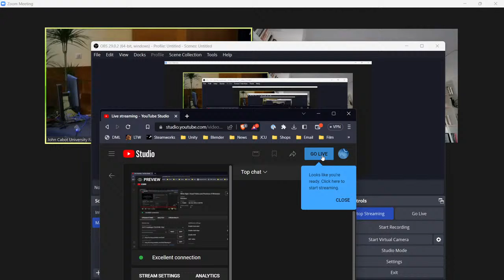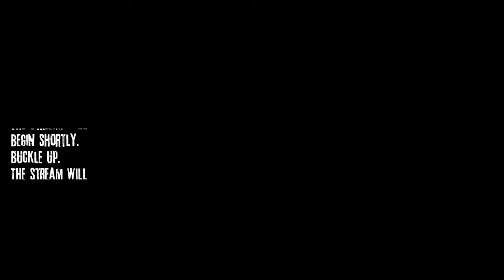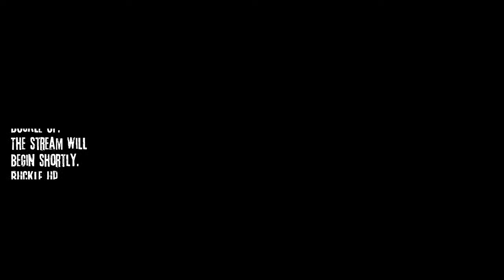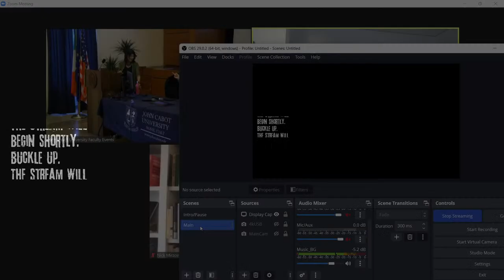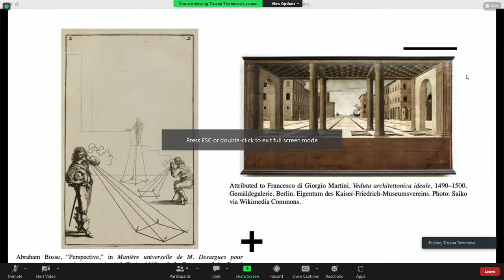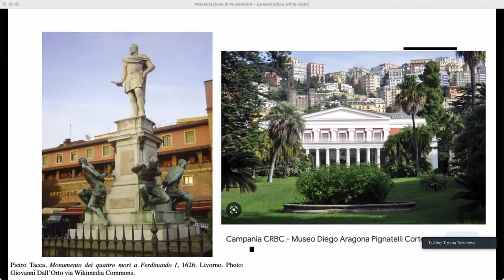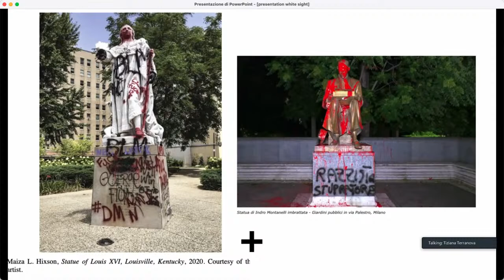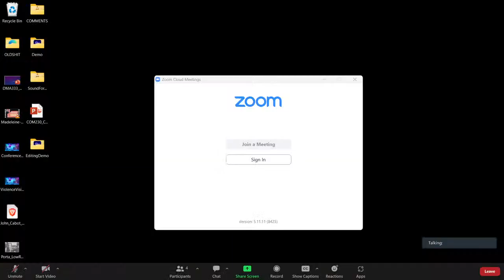White Sight. Visual Politics and Practices of Whiteness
By understanding that white sight was not always common practice, we can devise better ways to dismantle it. Spanning centuries across this wide-ranging text, Mirzoeff connects Renaissance innovations—from the invention of perspective and the erection of Apollo statues as monuments to (white) beauty and power to the rise of racial capitalism dependent on slave labor—with ever-expanding surveillance technologies to show that white sight creates an oppressively racializing world, in which subjects who do not appear as white are under constant threat of violence. Analyzing recent events like the Black Lives Matter protests following the murder of George Floyd and the Central Park birdwatching incident, Mirzoeff suggests that we are experiencing a general crisis of white supremacy that presents both opportunities for and threats to social justice. If we do not seize this moment to dismantle white sight, then white supremacy might surge back stronger than ever. To that end, he highlights activist interventions to strike the power of the white heteropatriarchal gaze. Nicholas Mirzoeff is a professor of Media, Culture, and Communication at NYU Steinhardt, a visual activist, working at the intersection of politics, race and global/visual culture. In 2020-21, he was an ACLS/Mellon Scholar and Society fellow in residence at the Magnum Foundation, New York. His many publications include White Sight: Visual Politics and Practices of Whiteness (MIT Press, 2023), The Right to Look: A Counterhistory of Visuality (2011), How To See The World (Pelican, 2015 and Basic Books, 2016).